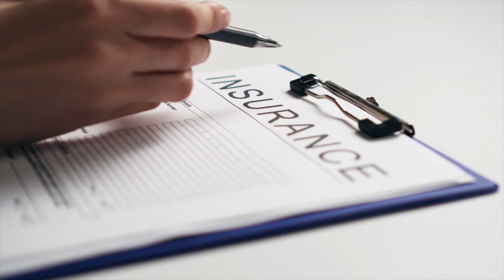How to Preserve Your Car's Original Paint with Paintless Dent Repair (PDR)!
Whether you're a car enthusiast looking to maintain your vehicle's showroom shine or simply someone wanting to increase the resale value of your car without spending a fortune, this video is for you. Say goodbye to unsightly dents and hello to flawless paint with our expert advice on Paintless Dent Repair.